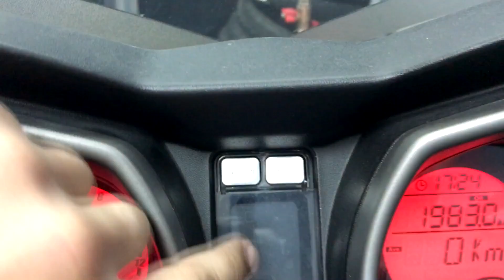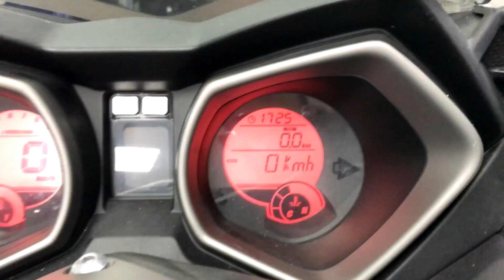RESET OIL TRIP YAMAHA X-MAX 125CC 2014-2015 (YP-R 125CC)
Hoy os mostramos como resetear el trip de "OIL" en una Yamaha Xmax 125cc modelo desde 2014 a 2015, probablemente alguna más moderna sea igual.
🔔 ¡Recuerda activar la CAMPANITA! 🔔